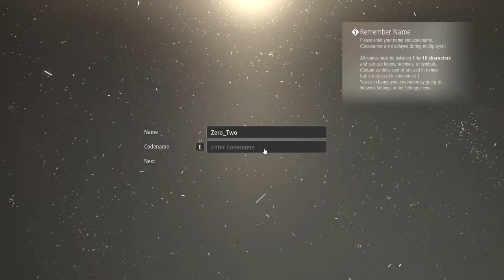Playing CODE VEIN in RTX 3060 Ti | High settings Gameplay! Part 1